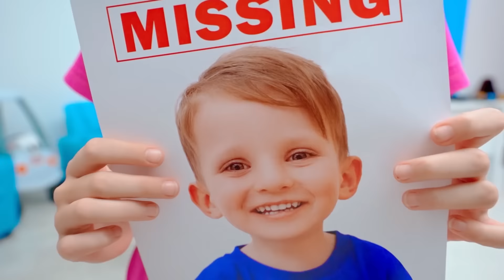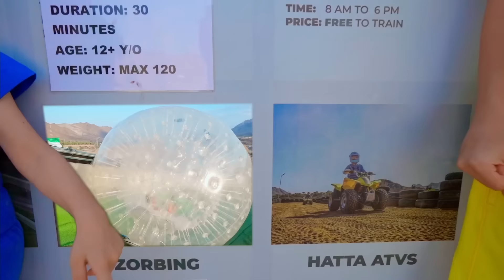bayi Alex hilang dan cerita anak-anak lainnya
Cerita anak-anak tentang Mania kehilangan bayi laki-lakinya Alex dan polisi datang dan membantunya menemukannya | vania mania bahasa indonesia